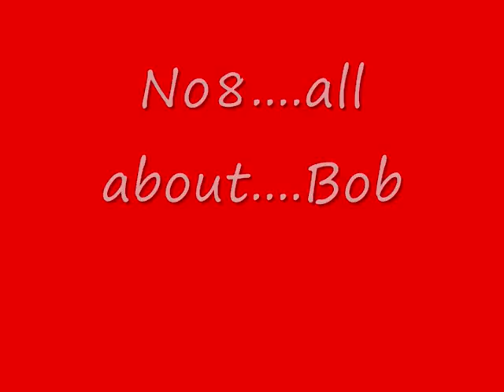East End Barbell Episode no. 8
All about bob. haha